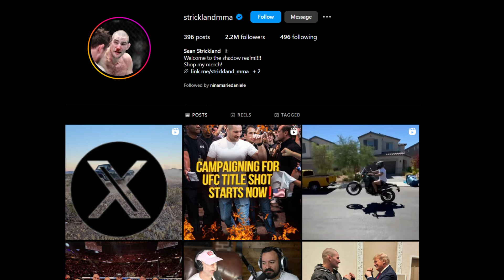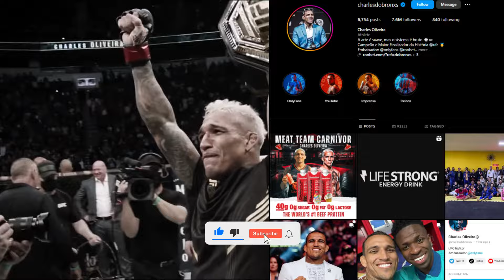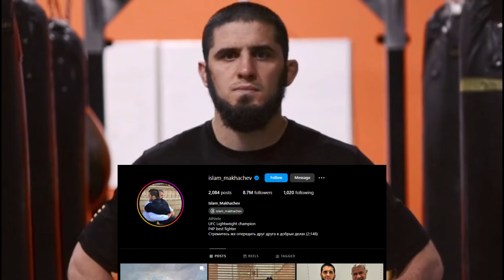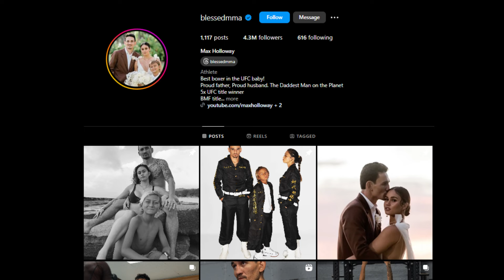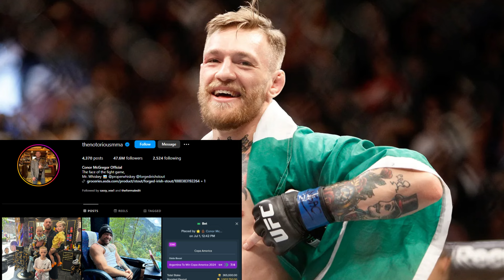Ranking the Biggest UFC Fighters of 2024! 🏆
Welcome to The Facts Drone! In this video, we rank the top 10 biggest UFC stars right now. From knockout artists to submission specialists, these fighters are making waves in the octagon and beyond. 🥊